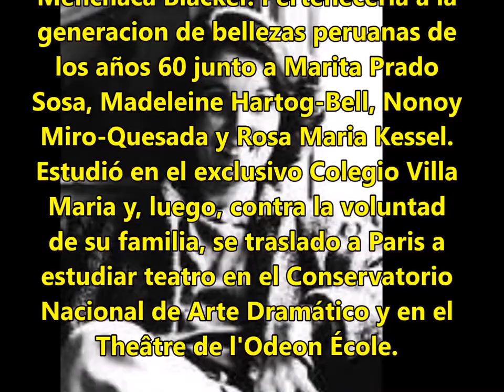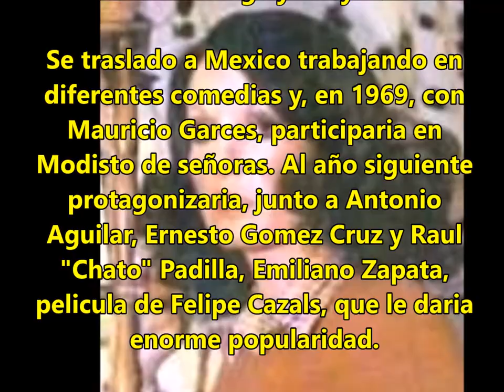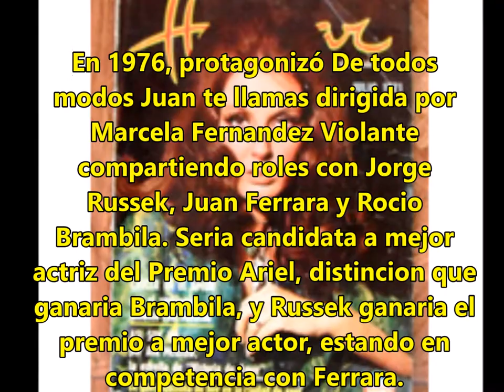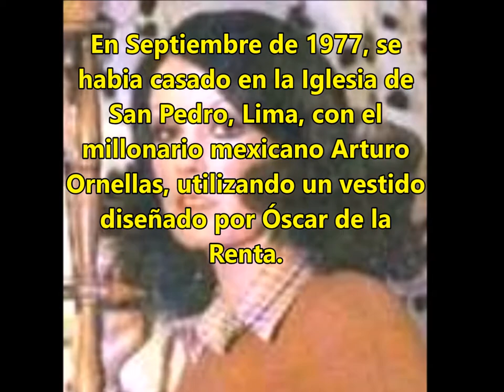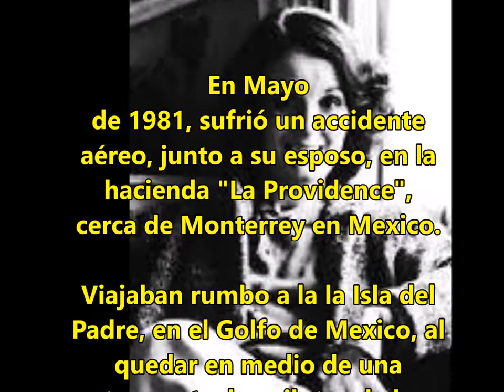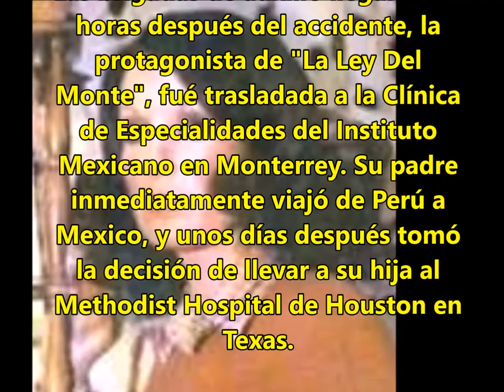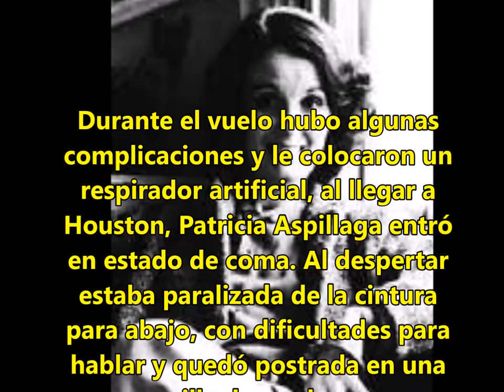Biografía de Patricia Aspillaga Con Acompañamiento Musical - Colección Mis Canciones Favoritas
Patricia Aspillaga nacio en Lima, dentro de una familia de clase alta, siendo hija de Gustavo Aspillaga Anderson y Maria Luisa de Menchaca Blacker. Perteneceria a la generacion de bellezas peruanas de los años 60 junto a Marita Prado Sosa, Madeleine Hartog-Bell, Nonoy Miro-Quesada y Rosa Maria Kessel. Estudio en el exclusivo Colegio Villa Maria y, luego, contra la voluntad de su familia, se traslado a Paris a estudiar teatro en el Conservatorio Nacional de Arte Dramatico y en el Theâtre de l'Odeon École.

Despues de su regreso de Paris, en 1966, protagonizo la pelicula El embajador y yo, junto a Kiko Ledgard y Saby Kamalich, acompañando a Ledgard al estreno en el cine El Pacifico. Despues de esto, para 1967, con la musica de Armando Manzanero y junto a los mexicanos Mauricio Garces, Gloria Marin y Antonio Badu, protagonizaria Bromas, S.A..

Ese mismo año salio presentada en un especial de Panamericana Television titulado Me llamo Patricia, como antesala a Mentira sentimental, novela que protagonizaria Ricardo Blume. Participaria en las telenovelas Ayudame tu, Todo por ella, junto a Jose Vilar, y en La condenada, con Fernando Larrañaga y Saby Kamalich.

Se traslado a Mexico trabajando en diferentes comedias y, en 1969, con Mauricio Garces, participaria en Modisto de señoras. Al año siguiente protagonizaria, junto a Antonio Aguilar, Ernesto Gomez Cruz y Raul "Chato" Padilla, Emiliano Zapata, pelicula de Felipe Cazals, que le daria enorme popularidad.

Regresaria al Peru traida por el broadcaster Genaro Delgado Parker, para participar en 1970, como Constanza, en la telenovela dirigida por Vlado Radovich y escrita por Alberto Migre, El Adorable Profesor Aldao, junto a Julio Aleman, como protagonista, Yola Polastri y Regina Alcover. Radovich consideraba que el papel que representaria Aspillaga cambiaria la trama por lo que renuncio y fue reemplazado por Martin Clutet.

Despues de terminar la novela volveria a Mexico donde participaria en peliculas como Siete Evas para un Adan, con Rodolfo de Anda y Zulma Faiad, Rio salvaje, de Arturo Martinez y otra vez junto a Julio Aleman, Sucedio en Jalisco, con Pedro Armendariz Jr. o La bestia acorralada, junto a Claudio Brook.

En 1976, protagonizo De todos modos Juan te llamas dirigida por Marcela Fernandez Violante compartiendo roles con Jorge Russek, Juan Ferrara y Rocio Brambila. Seria candidata a mejor actriz del Premio Ariel, distincion que ganaria Brambila, y Russek ganaria el premio a mejor actor, estando en competencia con Ferrara. El film tambien participaria en la categoria mejor pelicula, pero, finalmente, ganaria Actas de Marusia de Miguel Littin.

En 1978, grabaria en Hollywood The Children of Sanchez (Los hijos de Sanchez) de Hall Bartlett, junto a reconocidos actores como Anthony Quinn, Dolores del Rio, Lucia Mendez, Katy Jurado y Lupita Ferrer. La pelicula era la adaptacion de la novela de Oscar Lewis y estaba basada en hechos reales. Seria nominada al Globo de Oro en fotografia y banda sonora y ganaria un Premio Emmy por musica.

En septiembre de 1977, se habia casado en la Iglesia de San Pedro, Lima, con el millonario mexicano Arturo Ornellas, utilizando un vestido diseñado por Óscar de la Renta. Cuatro años despues, en mayo de 1981, sufrio un accidente aereo, junto a su esposo, en la hacienda "La Providence", cerca de Monterrey en Mexico. Arturo Ornellas fallecio. Pese a que las brigadas de auxilio llegaron 10 horas despues, ella fue llevada a la Clinica de Especialidades del Instituto Mexicano en Monterrey. Su padre, quien inmediatamente viajo a Mexico, decidio trasladarla al Methodist Hospital de Houston en Texas, ciudad que poseia un servicio de emergencia aerea, life flight. Partio del aeropuerto de Monterrey en un avion especial, pero el vuelo se complico y le colocaron un respirador artificial. Llegando al hospital entro en estado de coma y cuando desperto habia quedado invalida y postrada a una silla de ruedas.

Curiosamente ese mismo mes, Kiko Ledgard, actor peruano con el que habia trabajado, cayo del segundo piso del Country Club de Lima, sufriendo un traumatismo encefalo craneano y siendo llevado a la Clinica Anglo Americana.
Fallecio el 9 de agosto de 2003 en Lima de insuficiencia renal.